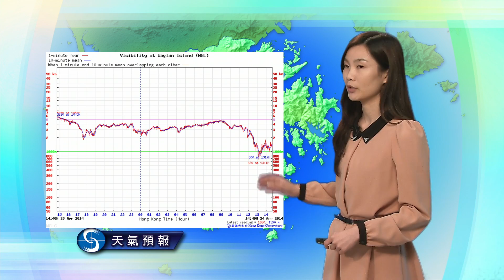黃昏天氣節目 - 科學主任李鳳瑩(04月24日下午6時)